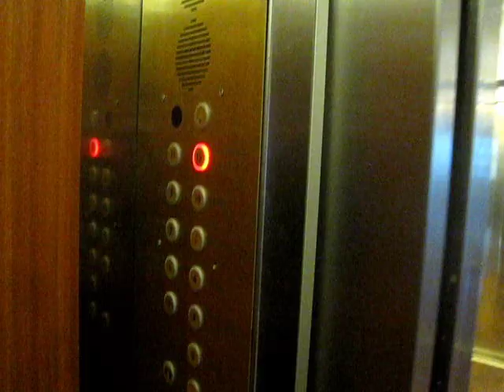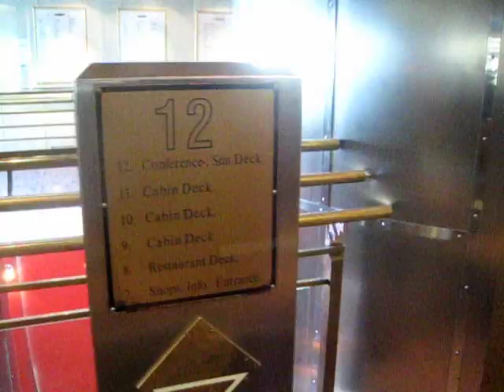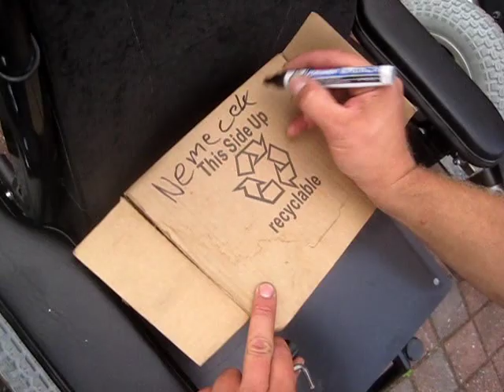Do Finska s bráchou